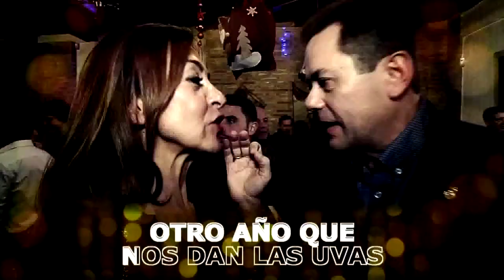[FHD] Lucia Gil - El Chiringuito De Jugones ( en El Chiringuito TV Christmas special )